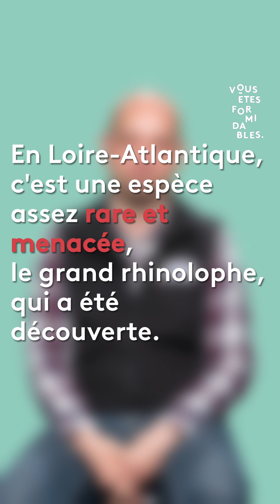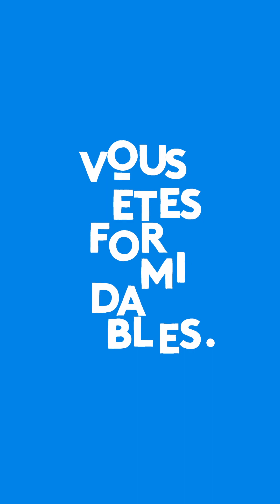Adopte une chauve-souris, c'est bon pour l’environnement et la biodiversité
Le Conservatoire d’espaces naturels des Pays de la Loire a pour mission, entre autres, la préservation de la biodiversité par la protection et la gestion de milieux naturels. C’est dans ce cadre qu’il relance une cagnotte en ligne pour protéger des chauves-souris.